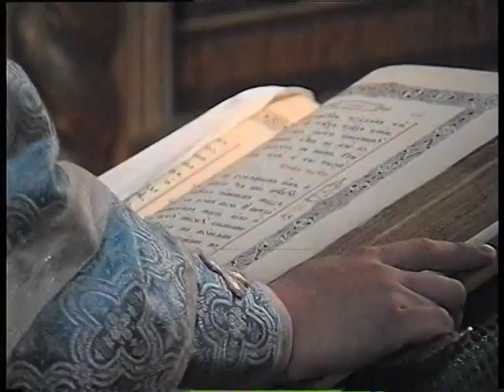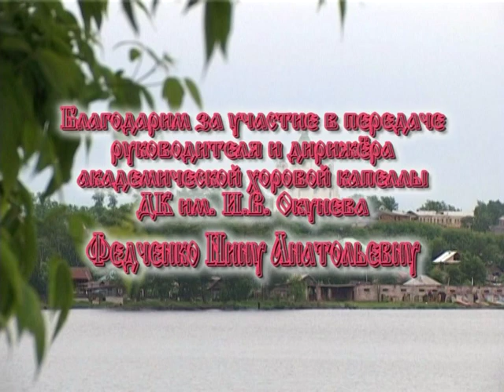ПРАВОСЛАВНЫЕ ХРАМЫ НИЖНЕГО ТАГИЛА./Orthodox churches in Nizhny Tagil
Размышление о духовности, вере, чистоты помыслов и самовоспитании.